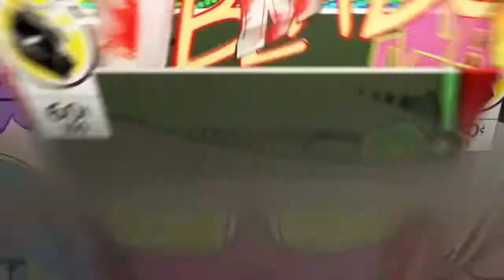FallenRaz311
Came back